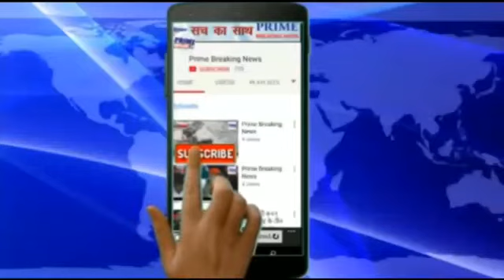बागपत के गढ़ी कलनजरी गांव में लगाया गया चिकित्सा कैंप